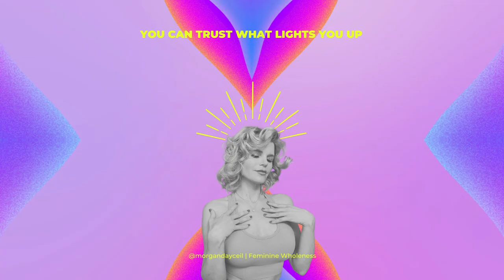10-Min Midday Recharge for Feminine Energy | Office Break Meditation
This video is a 10-min guided meditation perfect for a midday office break!  Release the stress and relax into your feminine energy.

Feel more present and whole.
by Morgan Day Cecil | Feminine Wholeness

A gift from me to you, to feel more sexy and free.

▸▸▸ If you want to go deeper, check out these awesome resources from my feminine embodiment coaching practice:

▸▸▸1:1 Coaching & Mentorship in Feminine Spirituality, Embodiment & Self-Expression

▸ Feeling stuck? Lost? Disconnected from your femininity? So much can shift in 1-hour with the tools of the Feminine Wholeness® Method and personalized attention from me. You tell me what's going on, and I'll take you through a proven process to reconnects you to your true self and sacred sensuality. You'll leave feeling better than you have in a long, long time. Gain clarity, alignment and a personalized blueprint of practices that work for you, your goals and your life.

“Morgan is the QUEEN of taking what we may already “know” in our brains and helping us to LIVE IT in our bodies and on a soul level." — Laura M.

"I'm now embodied, happy and fulfilled in a way I never knew I could be before." — Kim C.

This 10-min video is a guided meditation featuring a female voice and the signature meditation of the Feminine Wholeness™ Method is from the live "Sophia Salon" group session.

May you always remember that life can begin again,  your heart is good (and so is your body!) and you can trust what lights you up!

I appreciate and love every single subscriber...it's easy to subscriber to my channel by simply clicking here:

This video is a 10-min guided meditation to help you feel more connected to your feminine energy and wholeness. If divine feminine energy is what you're looking for, may you unlock within!

Sexy, silly, sacred fun loving woman in her forties bringing you the best feminine energy, guided meditations, and feminine wholeness embodiment practices, personal development tips, date-night outfit ideas, travel inspo, to help you get out of your head and embody your soul.